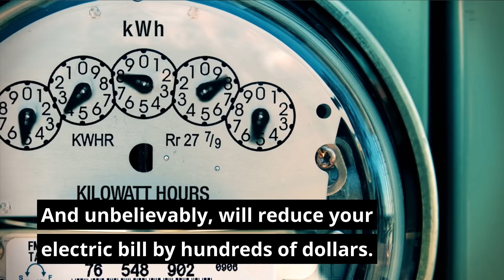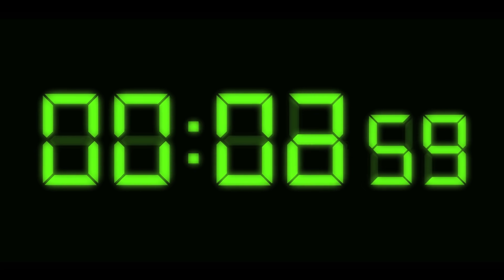Revolutionary DIY Solar Dish System -Generate Insane Amounts of Energy at Home:Daniel Scott's Story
Meet Daniel Scott, a 52-year-old math teacher from Vineland, New Jersey who transformed the energy world with his revolutionary DIY solar dish system. Battling against high energy bills, unreliable power sources and a family crisis, Daniel's compelling journey led to the development of a simple device that can easily generate insane amounts of energy for any family around the world.

In this video, we delve into Daniel's life-changing story, exploring the struggles he faced, his unique solution to a growing energy crisis, and how his innovation has already helped 17,000 people overcome their own energy struggles. This system is easy to assemble and perfect for families looking for reliable power sources, especially during natural disasters such as hurricanes, snowstorms, or floods.

With an energy-efficient solution based on NASA improved technology, the DIY solar dish system can power your home throughout harsh winters and reduce your power bill all year long.

This short presentation won't be online forever, so take advantage of this opportunity to learn how to build your own home energy solution. Don't depend on the electric company any longer - take control of your own energy needs.